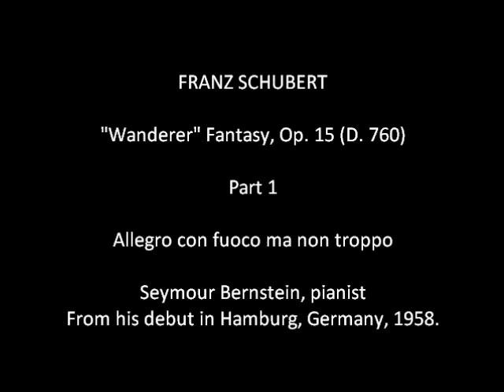Seymour Bernstein, pianist: Schubert, "Wanderer" Fantasy, Part 1.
Seymour Bernstein, pianist: Schubert, "Wanderer" Fantasy, Op. 15 (D. 760), Part 1. From his debut in Hamburg, Germany, 1958.